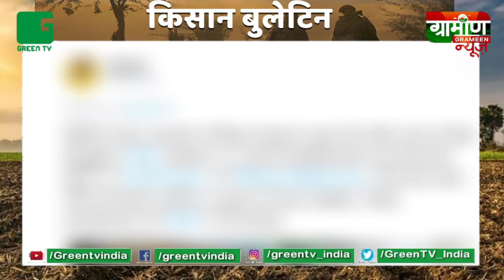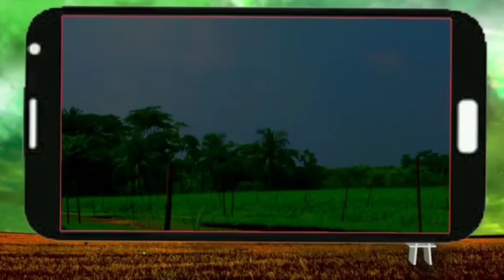900 Crore के निवेश से, 40K Kisano को होगा लाभ : खांड़सारी उद्योग : Kisan Bulletin | Green TV India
- खांड़सारी उद्योग में सरकार करेगी 900 करोड़ रुपए का  निवेश, 40 हज़ार लोगों को मिलेगा रोज़गार

- सूअर पालन में अफ्रीकन स्वाइन फीवर बना मुसीबत, अब तक लाखों सूअरों की हो चुकी है मौत ,

- यूपी, हरियाणा व पंजाब में नहीं रुक रही पराली जलाने की घटनाएं, सुप्रीम कोर्ट के निर्देश और राज्य सरकारों की कोशिशे हुई नाकाम

Thumbnail - 900 करोड़ के निवेश से, 40 हज़ार किसानों को होगा लाभ